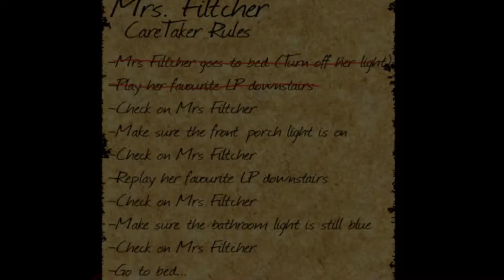Visiting Grandma at 3AM (The Furry Power Rangers) | VRChat Pt. 2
They received a phone call to watch over and care for an elderly grandmother. But this night isn't any ordinary night. Seems Mrs. Filtcher has more than an age related sickness.

The Furry Power Rangers are:
Fluffy (me)

I also stream on Twitch every Tuesday - Thursday at 7:30PM EST. Feel free to hop on in and come chat.